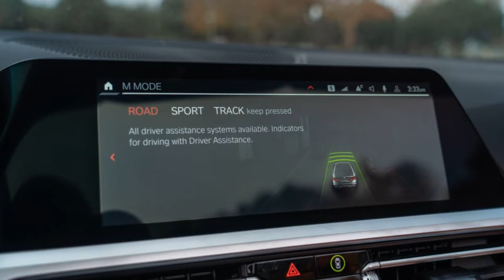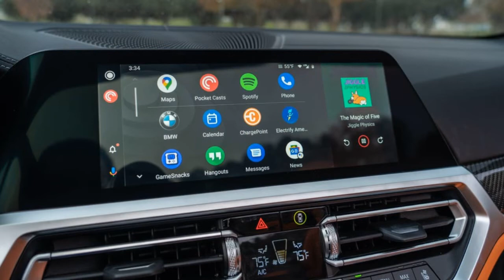2022 BMW M4 Competition Convertible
2022 BMW M4 Competition Convertible Review: Drop the Top and the Hammer
BMW's M4 Convertible enters its second generation with a new fabric top, enough power to outrun the sun and an exceedingly aggressive design.

I'll just come out and say it: That big grille is starting to grow on me. Mated with this 2022 BMW M4 Competition Convertible's hyper-aggressive front aero, low hood and dark trim, the cartoonishly large intakes start to make more aesthetic sense than they do on the conservative, non-M version. At the very least, I can see what BMW's designers were going for. That said, I prefer the old fascia and am dreading the design future promised by the iX and Concept XM...